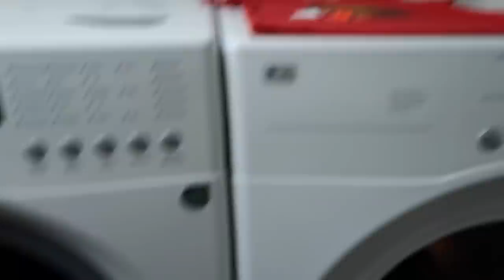Real Life Puppy LOVE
Patio pillows:
Kids Plates
Kids Bowls
Kids Cups
Kids Utencils